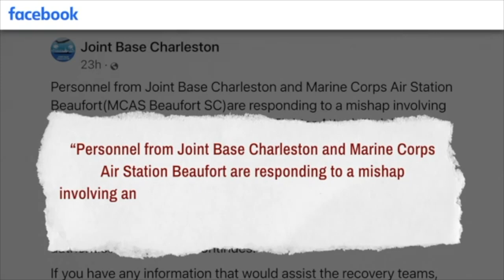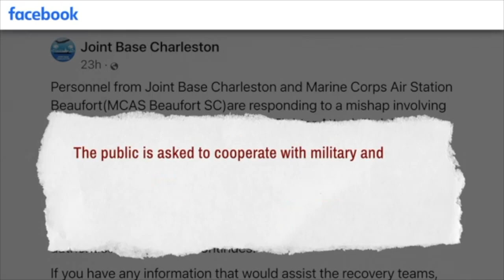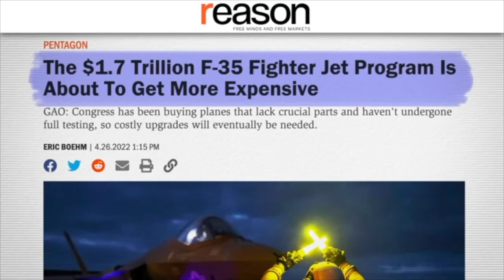U.S. Military Searching for Missing F-35 Fighter Jet | Facts Matter Clips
🐛 Get Involved in No Farmers No Food（Eat the Bugs）Documentary by Roman

Marine Corps F-35 Fighter Jet Disappears Mysteriously | Facts Matter

In an unprecedented turn of events, the U.S. military has declared the loss of track for a Marine Corps F-35 fighter jet, currently believed to be situated somewhere within the country's borders. The severity of the situation is underscored by the military's typically reserved stance, prompting their press office to issue a public plea for assistance in locating the missing aircraft. To facilitate this search effort, a dedicated hotline has been established for concerned citizens to report any pertinent information.